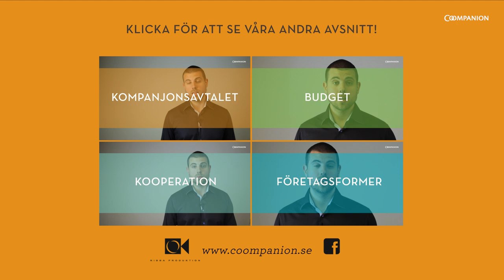Starta företag tillsammans - Affärsplan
Serien "Starta företag tillsammans" är gjord av Coompanion och ger er som ska starta företag tillsammans handfasta tips på hur ni ska gå tillväga.

Detta avsnitt handlar om affärsplanen. Hur gör ni en affärsplan? Hur kan den hjälpa er och vad kan den användas till?

Alla avsnitt i serien hittar ni i listan nedan
1) Affärsplanen
2) Budget
3) Företagsformer
4) Kooperation
5) Kompanjonsavtal

Coompanion hjälper er som ska starta företag tillsammans och erbjuder kostnadsfri rådgivning över hela landet.